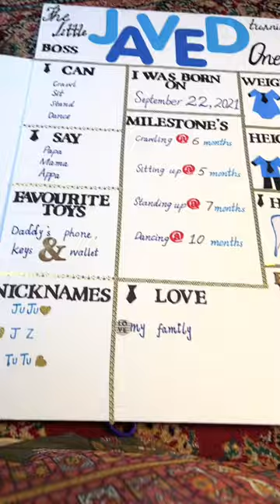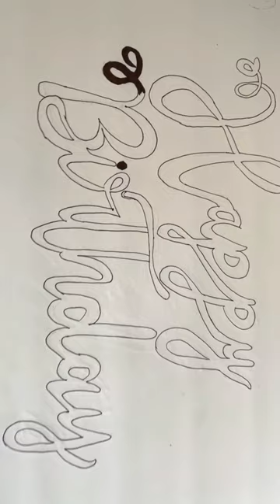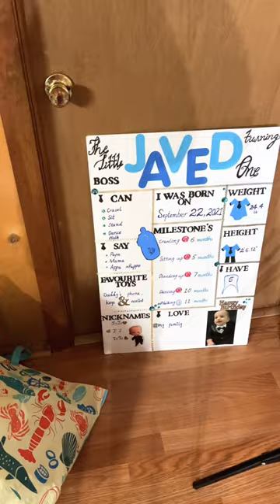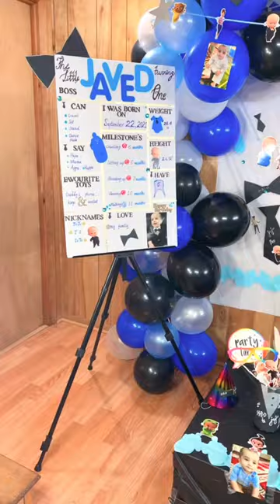Boss Baby Theme | 1st B’day |Boss Baby Decorations at Home| Handmade Items